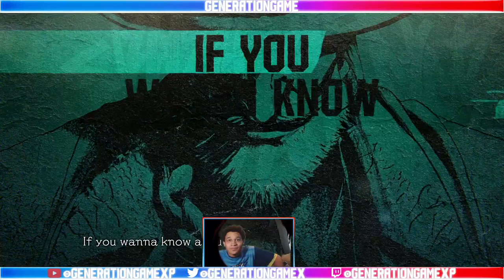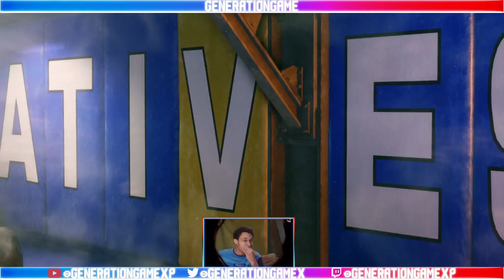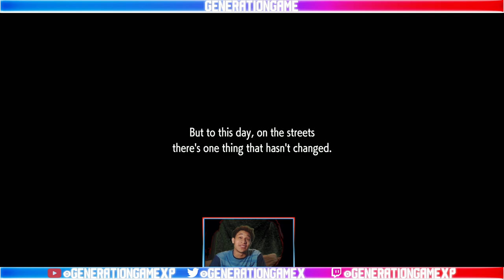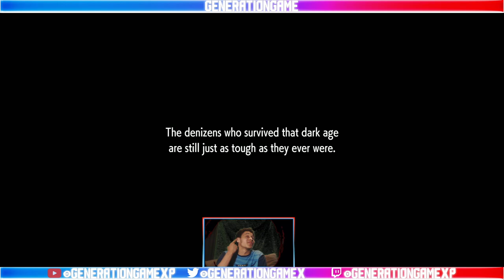Street Fighter 6 World Tour Playthrough Chapter 1&2: HIT THE STREETS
Time to fully experience the world of street fighter in world tour mode